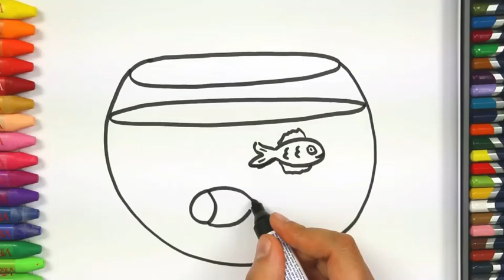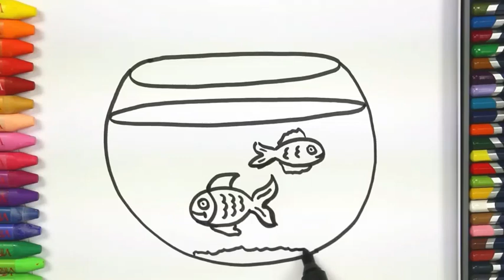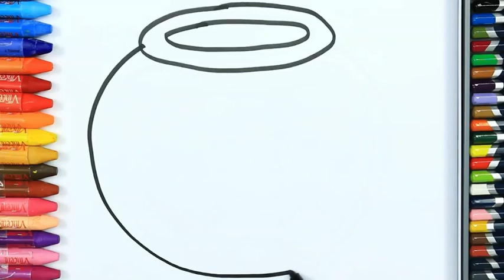Come disegnare il pesce | How To Draw Fish | imparare i colori e gli animali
Come disegnare il pesce | Come colorare imparare l'inglese  | imparare i colori e gli animali